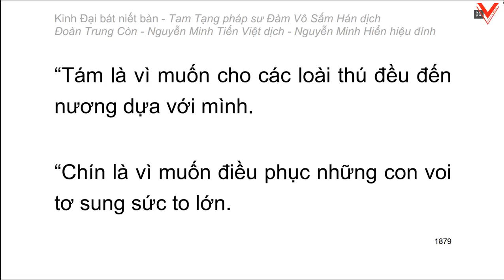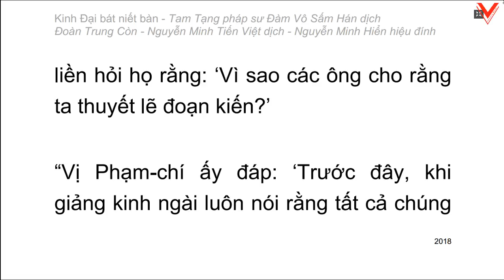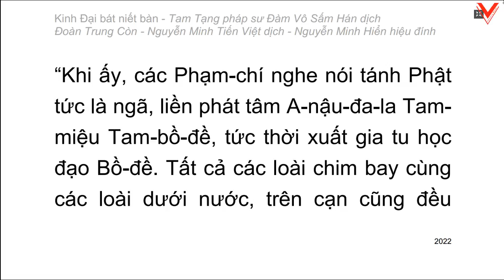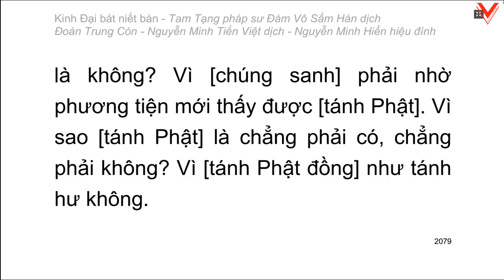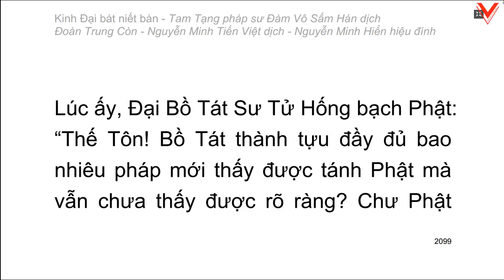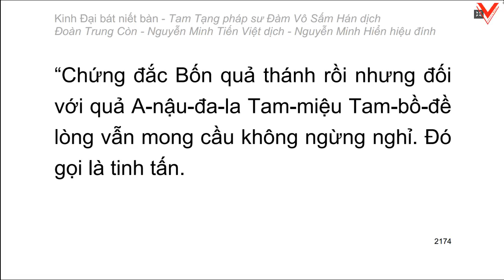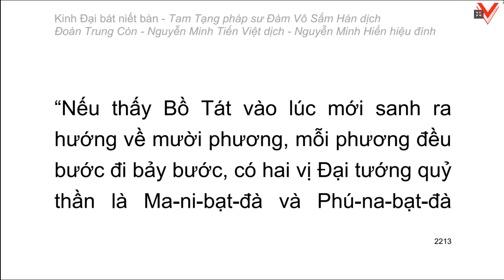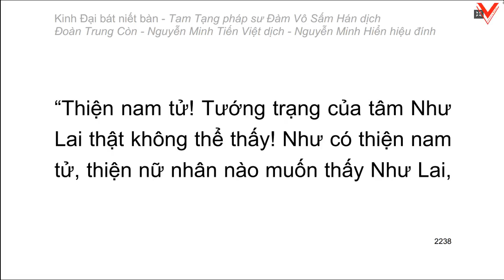Kinh Đại Bát Niết Bàn - 大 般 涅 槃 經 - Đàm Vô Sấm Hán dịch (tiếp theo)